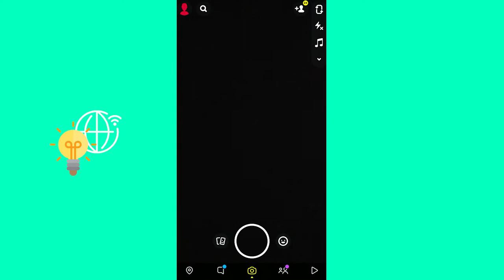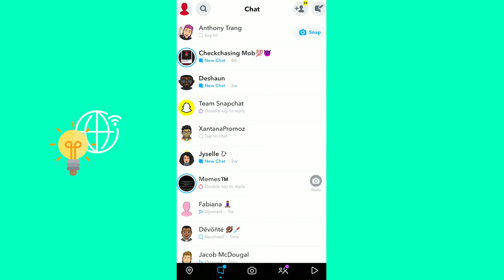Wie man Snapchat Bilder wieder öffnet (2024)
Erfahren Sie, Wie man Snapchat Bilder wieder öffnet! Sehen Sie sich dieses Video bis zum Ende an, um zu erfahren, Wie man Snapchat Bilder wieder öffnet.

Konntest du herausfinden, Wie man Snapchat Bilder wieder öffnet? Wie man Snapchat Bilder wieder öffnet heute!

Kommentiere unten, wenn du ein weiteres Video darüber haben möchtest, Wie man Snapchat Bilder wieder öffnet.

Was halten Sie von Wie man Snapchat Bilder wieder öffnet (2024)?

Wenn dieses Video Ihnen geholfen hat, hinterlassen Sie bitte ein Like und einen Kommentar unten, wenn es funktioniert hat! Vielen Dank :)

00:00 Einleitung
00:05 Wie man Snapchat Bilder wieder öffnet